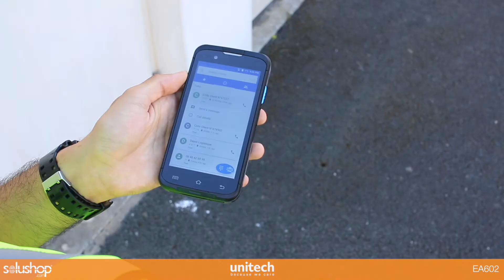PDA codes barres industriel Unitech EA602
L’EA602 d’Unitech est un PDA industriel, performant et robuste qui s’adapte parfaitement aux marchés du transport et de la logistique.

Ce PDA est développé sous Android 7.1 et prend en charge des connexions WiFi et 4G.

Par ailleurs, il intègre un processeur Octa-Core performant cadencé à 1,4 Ghz ainsi qu'un imageur 2D et une caméra 8 MP.

Avec son IP65, il résiste aux chutes d’une hauteur de 1.5m, à la projection l'eau et à la poussière.